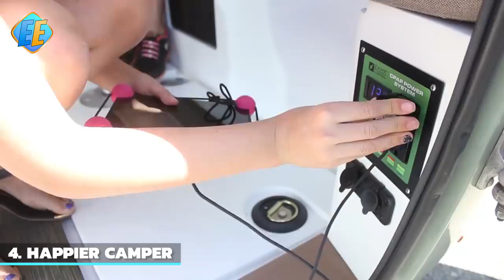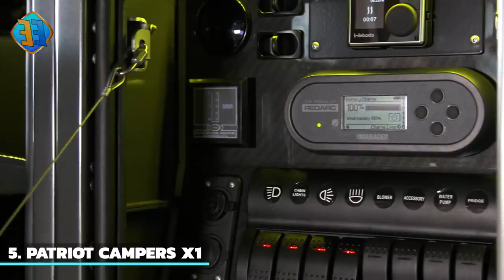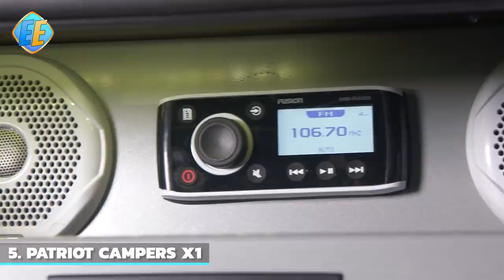LAS MEJORES MINICASAS RODANTES PARA ACAMPAR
Hoy conocerás 6 geniales minicasas rodantes (remolques) para acampar.

En este canal conocerás los más increíbles gadgets, inventos e innovaciones sorprendentes. Si te gusta todo lo relacionado a este apasionante mundo en constante evolución, te invitamos a que te suscribas y formes parte de esta gran familia de amantes de la tecnología y la innovación. 😃Vídeos nuevos cada semana!!